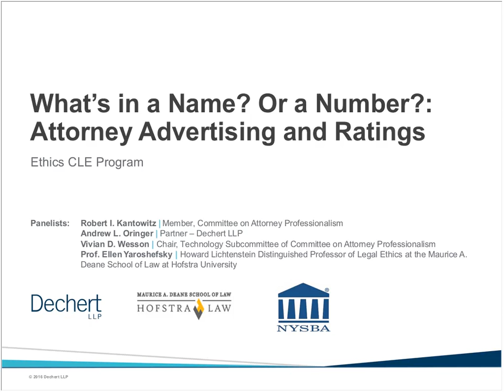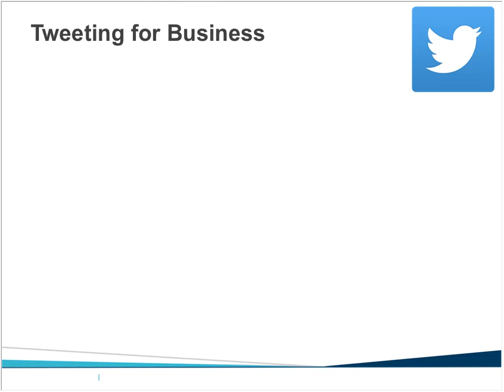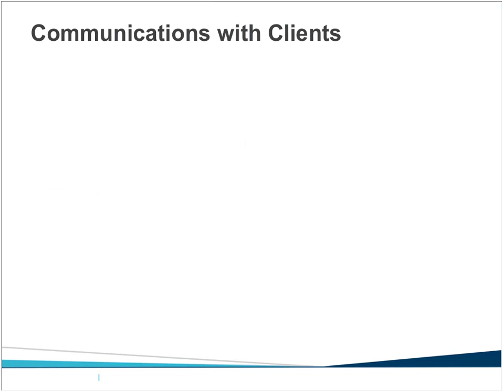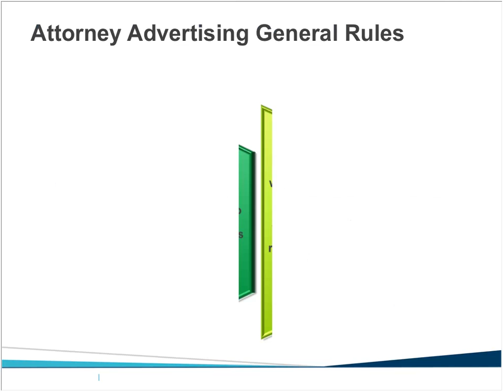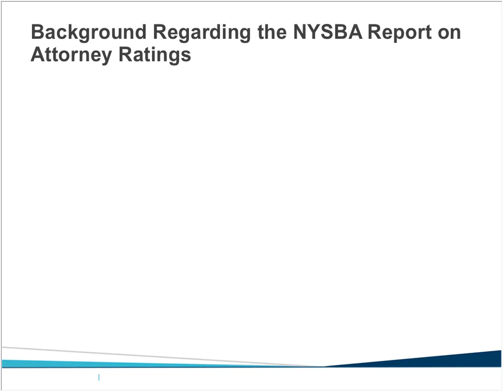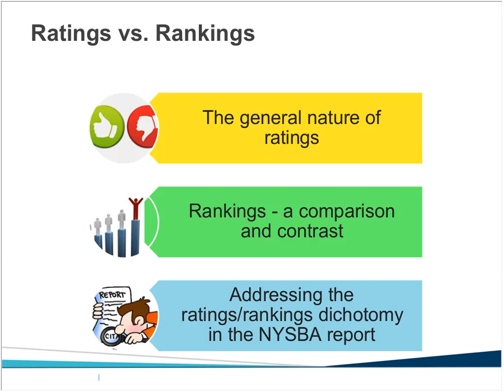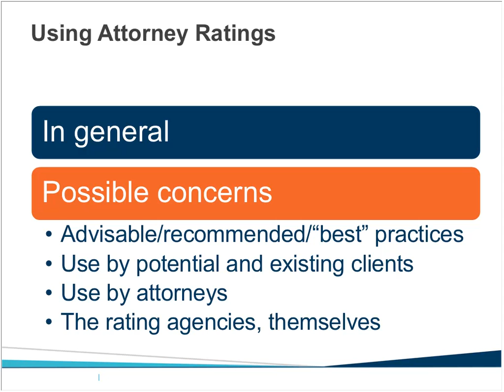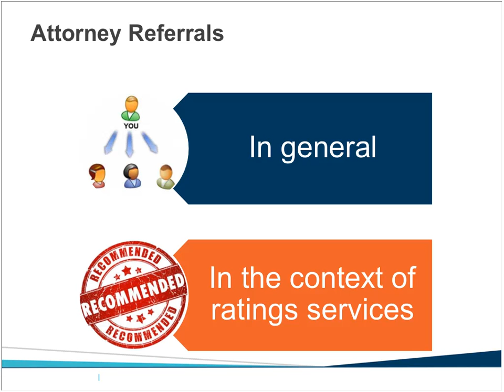What’s in a Name? Or a Number? Attorney Advertising & Ratings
This session offered general background regarding the ethical rules that apply to the practice of law and the ethical and professional limitations on attorneys' use of advertising and how this use has been impacted by social media and other instant communication.

The panelists examined services and other organizations that rate lawyers, advisable practices regarding the use of attorney ratings and related issues regarding attorney advertising.